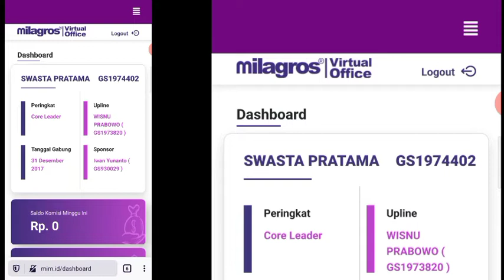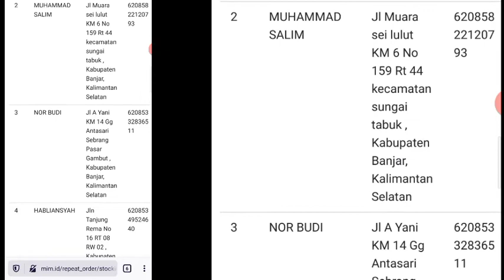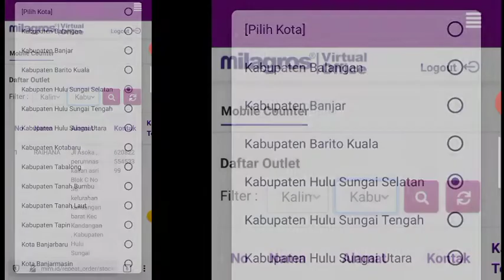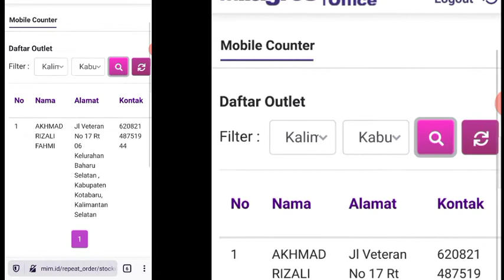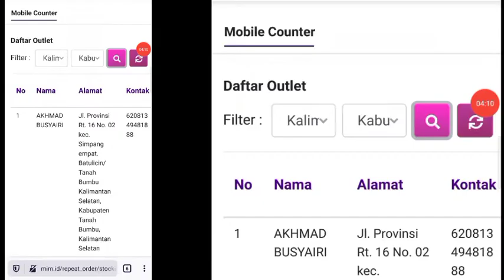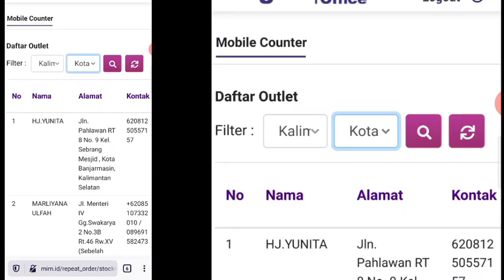Outlet Milagros Kalimantan Selatan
Outlet Milagros Kalimantan Selatan adalah tempat tersedianya Milagros air ajaib dalam jumlah banyak yang ada di Kalimantan Selatan